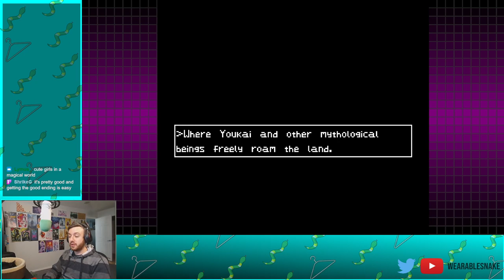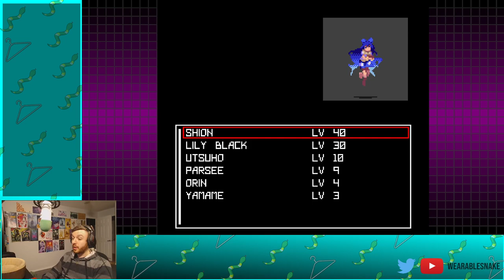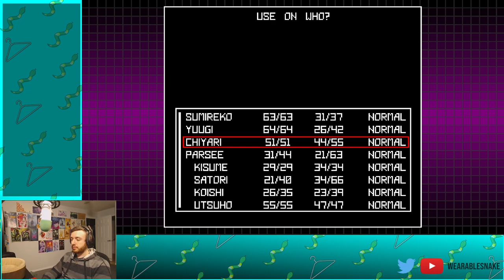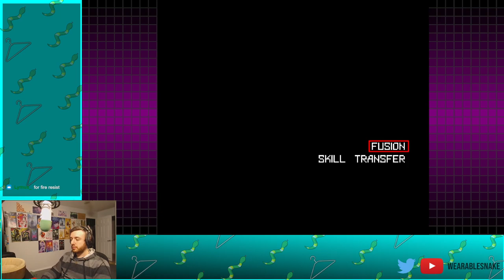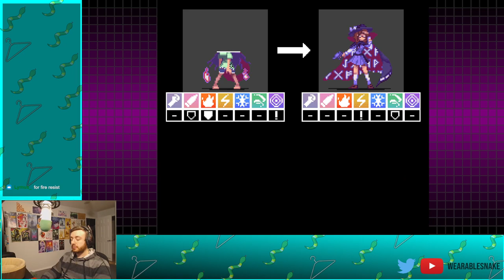Touhou: Artificial Dream in Arcadia - Part 1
A dungeon crawler with Touhou bullet hells mixed in. I know nothing about Touhous, so this will be a very strange adventure.